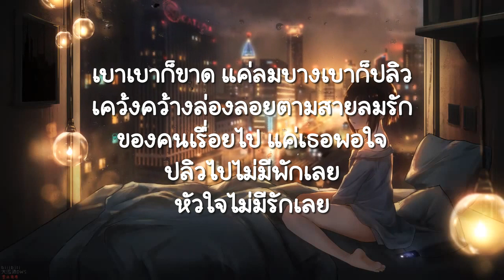หัวใจกระดาษ - อู๋ ธรรพ์ณธร (เนื้อเพลง)